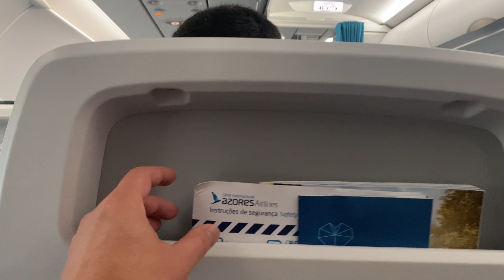Barcelona, Spain | Walking Tour July 2024